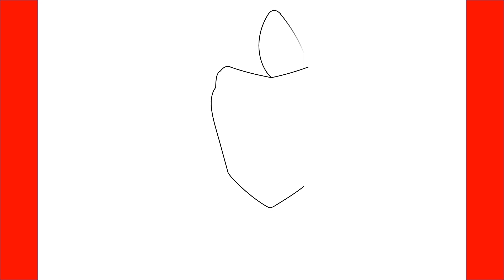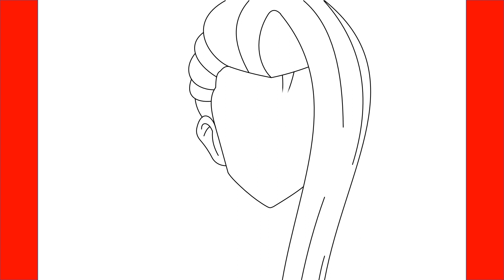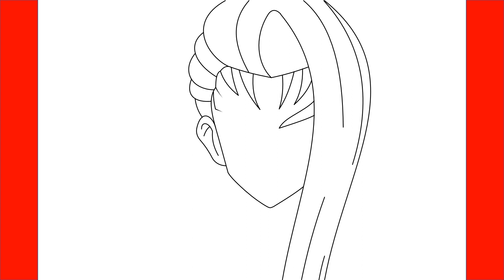How To Draw Arthur Percival From Beyblade - Step By Step Drawing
Learn How To Draw Arthur Percival